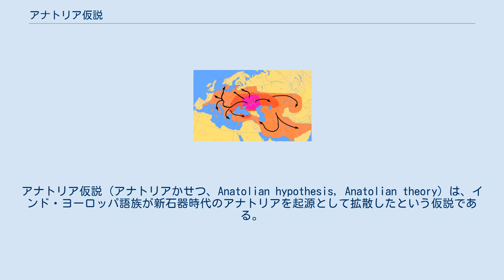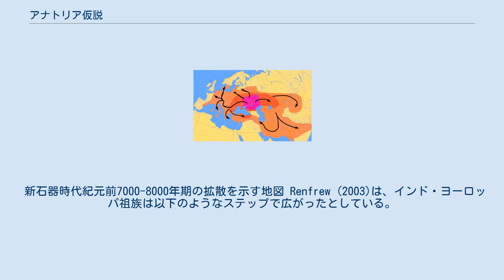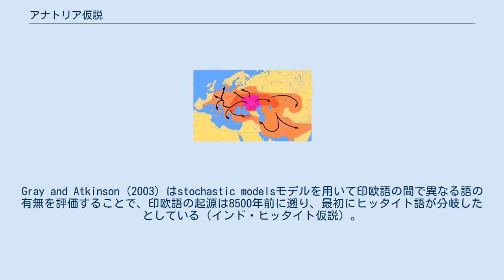アナトリア仮説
インド・ヨーロッパ語族
先史時代_(中央ユーラシア)
アナトリア仮説 (アナトリアかせつ、Anatolian hypothesis, Anatolian theory) は、インド・ヨーロッパ語族が新石器時代のアナトリアを起源として拡散したという仮説である。
1987年にイギリスの考古学者コリン・レンフルーによって初めて提唱された。
学問的には、もう一つの仮説であるクルガン仮説がより支持される傾向にある。
 アナトリア仮説では、印欧祖語の話者が新石器時代を通じてアナトリアに住んでおり、印欧語族の拡散は紀元前7-6千年紀の新石器革命と関連しているとする。
印欧語族は新石器革命にともなって紀元前7000年頃より小アジアからヨーロッパに拡散し、それは平和裏に先住民族と混合しながら起こったものと主張する。
ゆえに、新石器時代のヨーロッパのほとんどの住民は印欧語を話しており、のちに起こった移住によって別の印欧語に属す言語に置き換えられたとしている。
 新石器時代紀元前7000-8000年期の拡散を示す地図 Renfrew (2003)は、インド・ヨーロッパ祖族は以下のようなステップで広がったとしている。
 農耕仮説の強みは印欧語族の拡散と考古学的出来事をリンクさせることである。
農耕の拡散は、しばしば著しい人口移動を伴うからである。
 2003年にRussell GrayとQuentin Atkinsonが出版した87の言語と2449の語彙を用いた研究では、最初の印欧語の発散は7800年前から9800年前に起こり、アナトリア仮説と一致する結果が得られた。
Gray and Atkinson (2003) はstochastic modelsモデルを用いて印欧語の間で異なる語の有無を評価することで、印欧語の起源は8500年前に遡り、最初にヒッタイト語が分岐したとしている（インド・ヒッタイト仮説）。
 しかし、ベイズ分析は一部の語彙だけでその言語の歴史を見積もっているという批判がある。
アルバニア語の特異な結果は、方法とデータに重大な疑問を投げかけている。
他の語彙統計学的研究ではGray and Atkinson (2003) と別の結果が出ており、2015年の系統解析ではクルガン仮説を指示する結果が出ている。
 最近の遺伝子の研究では、アナトリア仮説に比してクルガン仮説を支持する結果となっている。